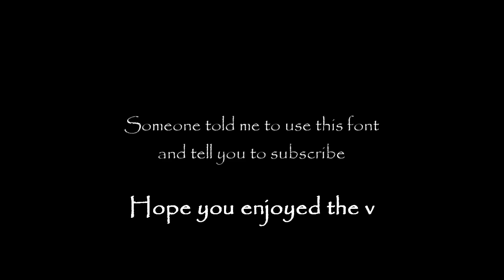MCC 28 Battle Box: The Ginger Breadmen Pop Off: No Time To Explain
Just edited Orange(Ginger Breadmen)'s performance in Battle Box Mcc 28.
Flawless 9/9 with every kill, and few deaths as well.

None of these clips are mine of course, and the song is No Time To Explain by Good Kid.